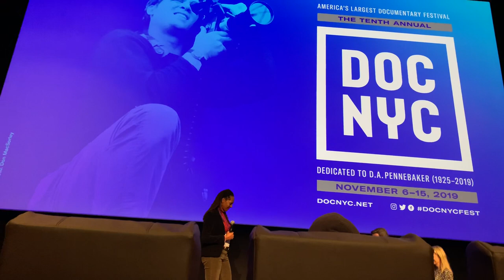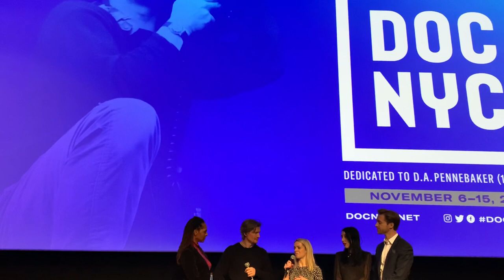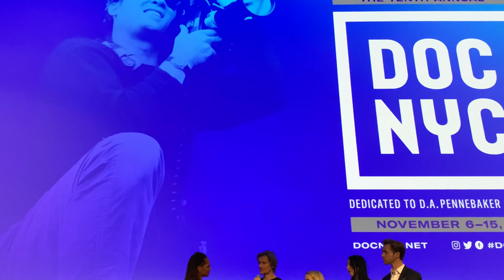DOC NYC q&a for the Pickup Game documentary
US PREMIERE Inspired by Neil Strauss’ best-seller The Game, a little-known, billion dollar industry has developed that teaches men how to manipulate women into bed. What began as a few confidence-building techniques has grown into an international subculture in which alpha-male instructors teach misogynistic mind games and even coercion, all in the name of seduction. With unprecedented access to the world’s most notorious pickup artists, Matthew O’Connor and Barnaby O’Connor present a chilling look at men desperate to score, at any cost.